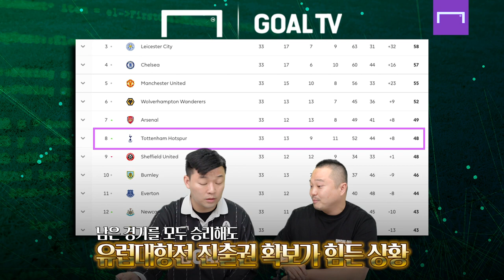손흥민과 요리스의 언쟁...! 토트넘의 미래는 어떻게 될까..?! [GOAL 후토크]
에버턴과의 34라운드에서 1:0으로 승리한 토트넘!
하지만 요리스와 손흥민의 다툼이 이슈였습니다...

촬영 및 편집 : 박한솔 PD